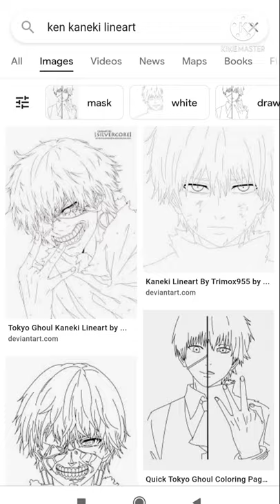How to draw Ken Kaneki on your hoodie